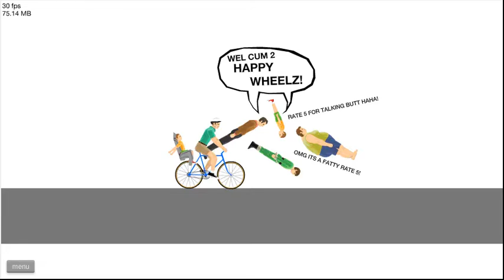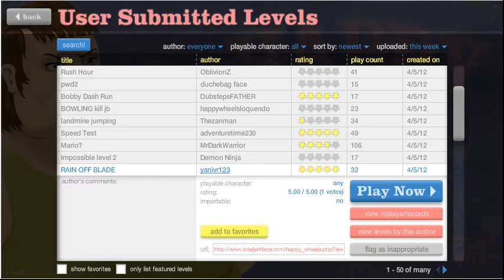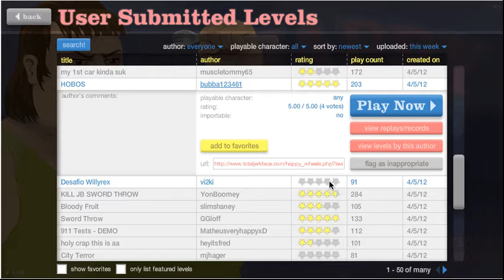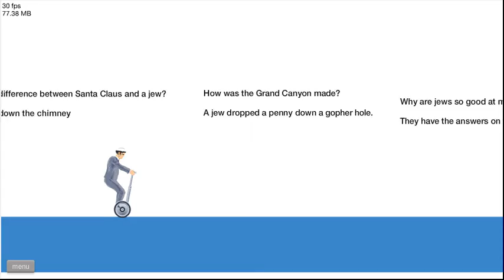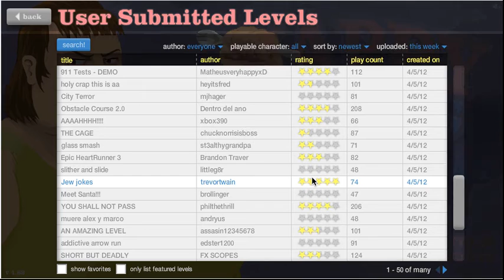Happy Wheels ep 1.